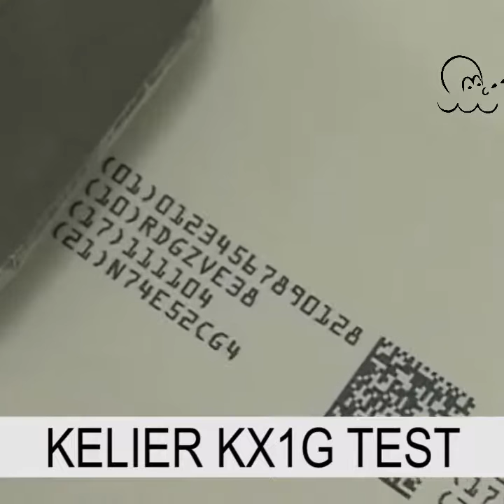Super high speed and high definition plastic bag online inkjet printer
Model：KX1G
Nozzle:TIJ 2.5 Thermal foaming nozzle
Operating system:Linux
CPU Quad core 1.4Hz *2
Language:English, Chinese, Turkish, Arabic, Korean, Italian etc..
Shape features:Aluminum alloy
Dimension：Controller: 128*86*42mm, Print head: 100*100*34mm Net weight：Controller: 0.45KG, Print head: 0.25KG
Printing height：12.7mm/ Max 50.8mm
Printing distance：2-5mm
Print content：Text, time, batch number, serial number, logo, QR code, barcode
Storage:the system can store more than 1000 message (external USB make the information transfer in a free way)
Printing length:2000 characters for each message, no limitation on length
Printing speed:406m/min
External interface:USB, Photoelectric interface, RS232
Power consumption:the average power consumption is lower than 5W
Working environment:Temperature:0 - 45℃（best 20-30℃）; Humidity: 40% - 60% Rh
Printing material:board, carton, stone, pipe, cable, metal, plastic product, electronic, the fiber board, light steel keel, aluminum foil, etc.

KX1G:
-Many languages provide
-High-speed variable data printing system
-7-inch color touch screen large industrial experience better
-Anti-counterfeiting trace data printing
-Software adjustable, seamless stitching
-Calculate printing cost in real time
-Network remote centralized management
-Production line alarm light control
-Wireless keyboard and mouse control
-Printing speed up to 406m/min
-GS1 DataMatrix
-Provide logo customize